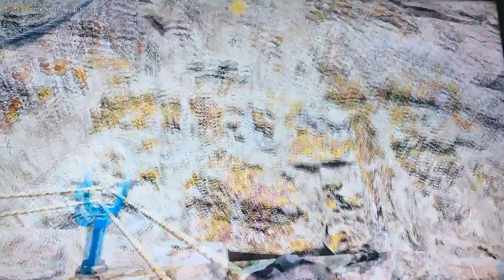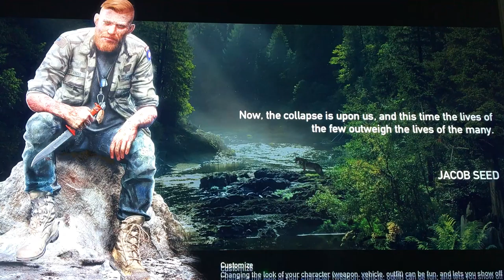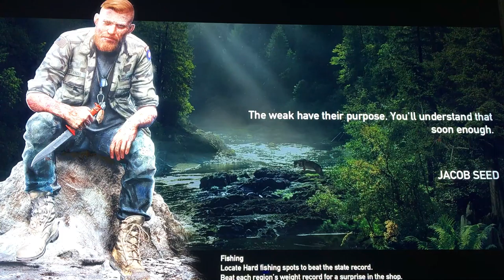FAR CRY 5 #12 “Fishing For Cheeseburger”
So fishing is fun...not, I’m glad that there is only one mission of it. Enjoy guys